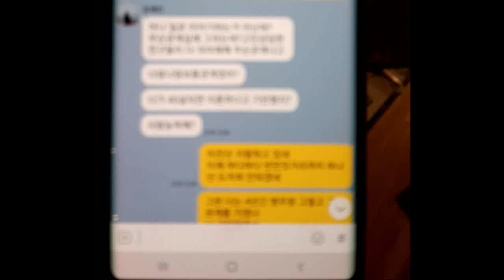불륜 외도 증거자료 블랙박스 영상 화질개선 복원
화질개선 불륜 협박 증거자료 제출용 초점나간 사진 복원

119사진병원 블로그에 '화질개선 작업 안내글'에 들어갈 동영상 샘플입니다.

자막 있습니다. 자막 버튼 눌러주세요 ^^

억울하게 법정 다툼이 생기게된 분들을 한분한분 도와드리다보니
입소문이 났네요.
손이 많이 가고 시간이 많이 걸려서 많은 분들을 도와드리지는 못하지만,
할 수 있는데 까지 도와드리고 있습니다.